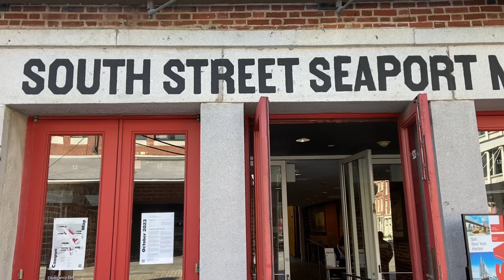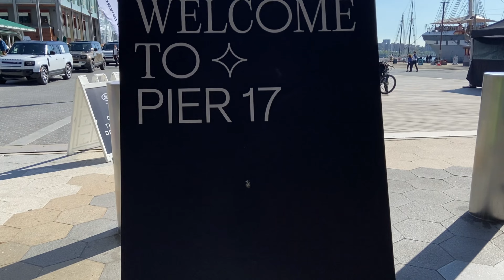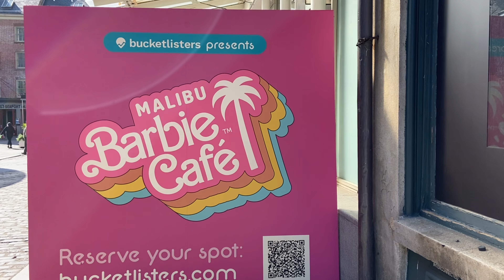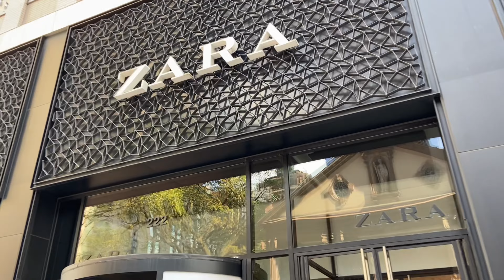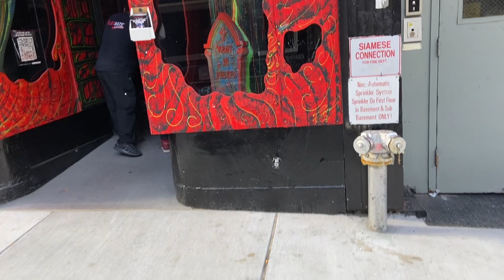Vlogtober Day 22: I’m outside| Shop Zara & F21| enjoy the scenery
Whats poppin Lam Fam !!
You already know it’s that time of the year VLOGTOBER!!

You already know it’s Lamarr Kendell Time.
This season I’m so excited to bring you all kinds of content to share with you all. So ooop, a mess be blessed and let’s enjoy a fun Vlogtober episode.

Today we are outside Lam Fam. You hear me! Come shop, enjoy the day and chill with me Lammy. New videos all month long.